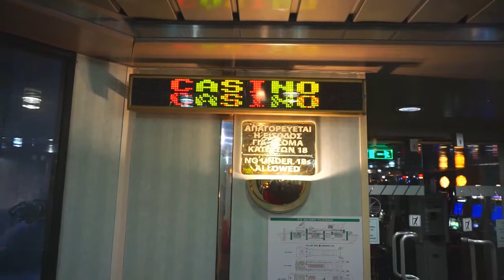A Look Inside Salamis Filoxenia | Golden Wings Diary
Hello my friends! In this video you have the chance to see the interior of the beautiful Salamis Filoxenia! xxx
Salamis Filoxenia is a cruise ship owned by the Cyprus-based Salamis Cruises.